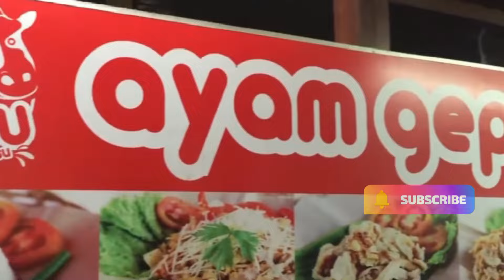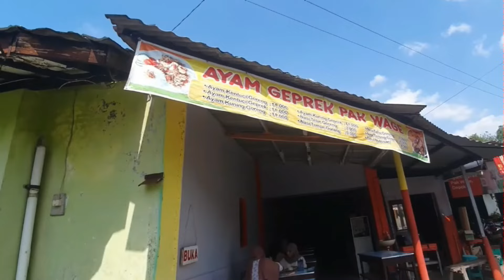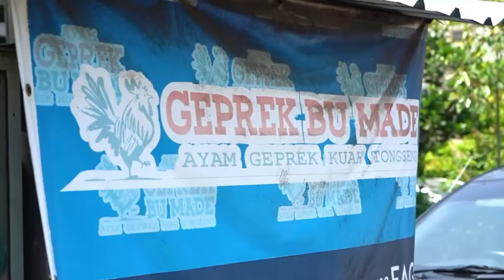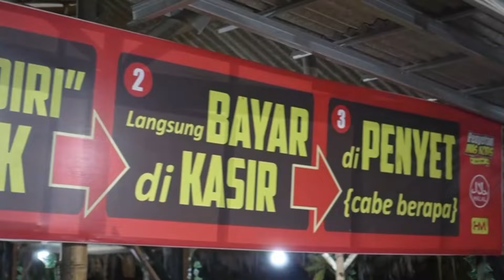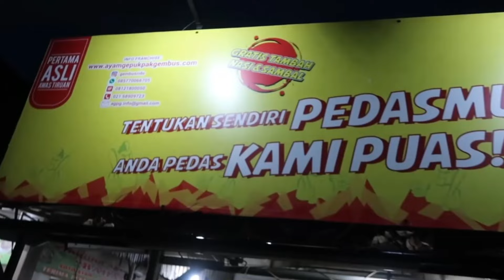HARGA MULAI RP 10.000-an, REKOMENDASI AYAM GEPREK ENAK DI JOGJA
REKOMENDASI AYAM GEPREK ENAK DI JOGJA - Selamat datang di saluran kami! Siapa yang tidak suka ayam geprek? Di video kali ini, kami akan mengajak Anda menemukan tempat makan ayam geprek yang lezat dan terjangkau di Jogja! Mulai dari harga serendah Rp 10,000, Anda bisa menikmati sajian yang memanjakan lidah di tengah kota ini.

Bersiaplah untuk mencicipi ayam geprek dengan berbagai tingkat kepedasan sesuai selera Anda. Dari yang pedas sampai yang super pedas, semua ada di sini! Kami akan memberikan rekomendasi warung-warung favorit kami yang pasti akan membuat Anda ketagihan.

Jangan lewatkan kesempatan untuk menikmati sajian khas Jogja ini. Segera tonton video kami dan temukan ayam geprek enak dengan harga terjangkau di Jogja! 🌶️🍴